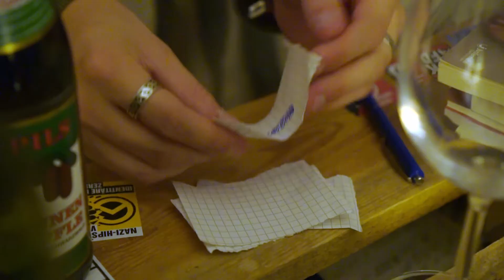Webserie - What we do - Episode 03